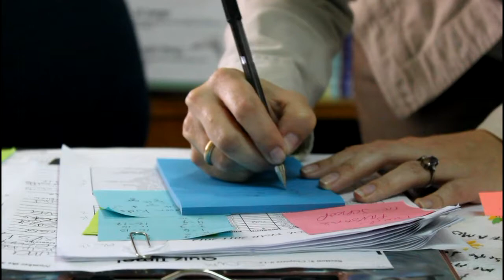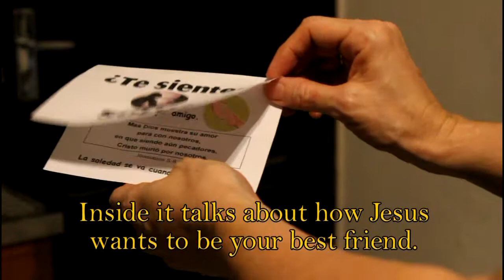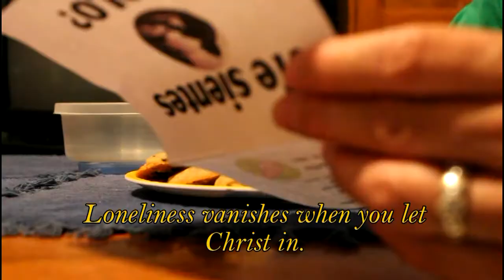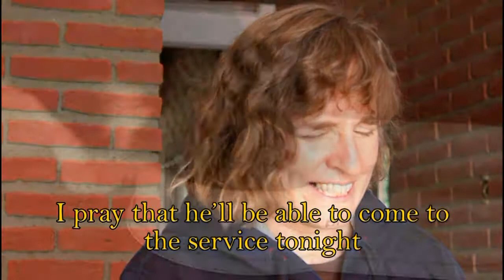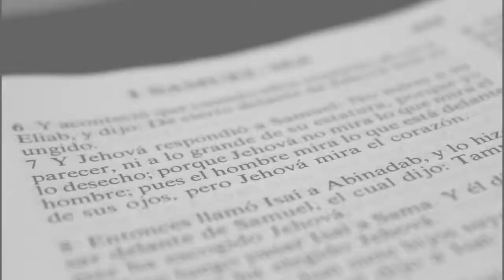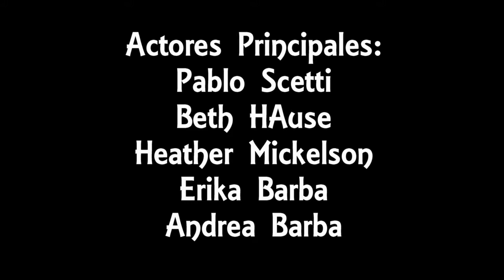The Puppeteer (Christian movie, subtitled in English)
This is the subtitled version of the movie made by Restoration Church in Santa Cruz, Bolivia.